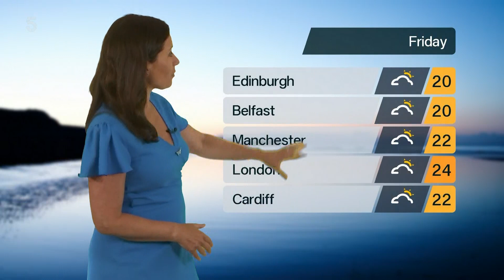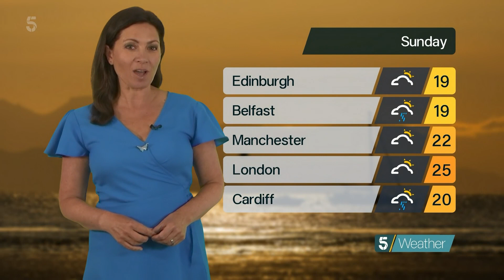Clare Nasir - 5 Weather 08May2024